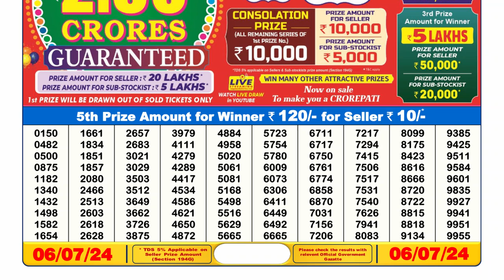🔴Dear Lottery Sambad Live 6pm today 06.07.24 Nagaland State Lottery Result